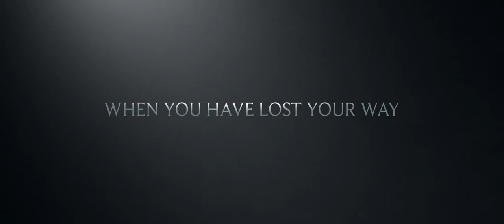Dawn's Dilemma - Theatrical Trailer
Theatrical Trailer for the short film 'Dawn's Dilemma' from the creative minds at Barack Obama Global Preparation Academy in LAUSD District Central.